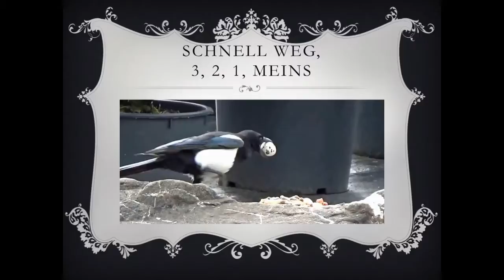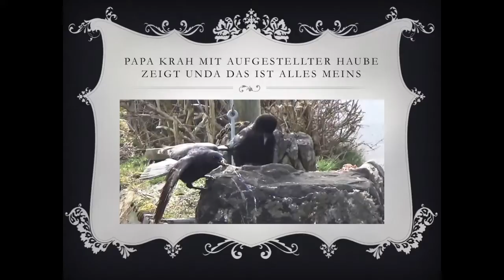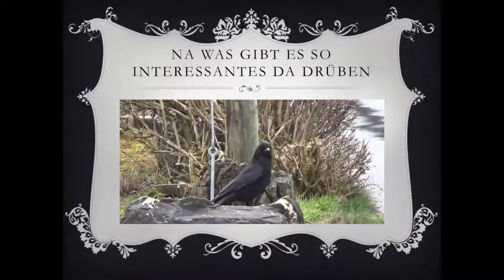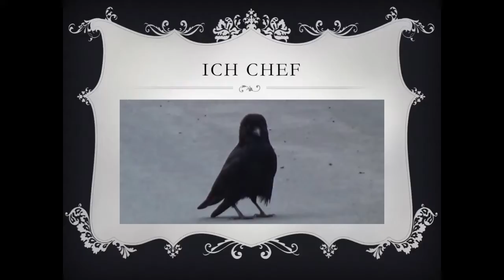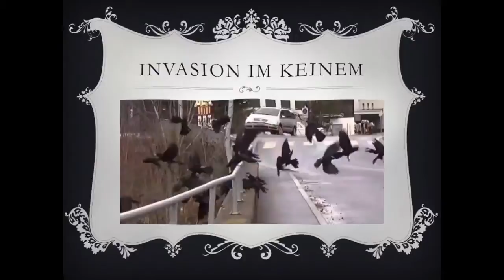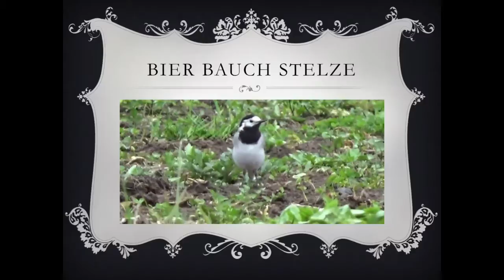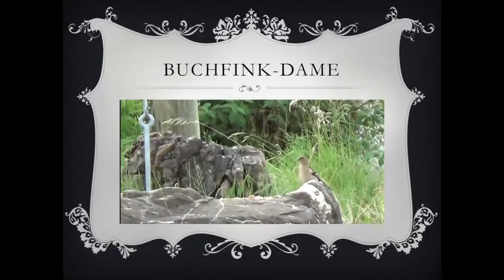Screenshots aus den Videos / Abwesend wegen WAB 14./15. 07. 2016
Heute da ich heute und morgen nicht anwesend bin bei den Schwarzen-Engelchen,
dachte ich mir ich suche ein paar Screenshots aus den Videos zusammen